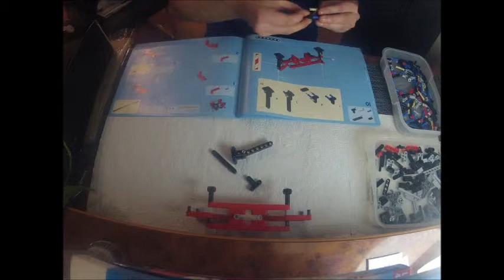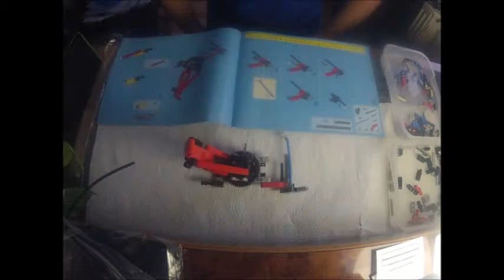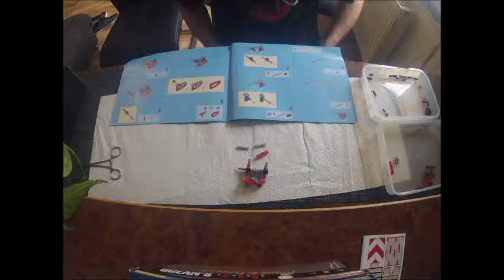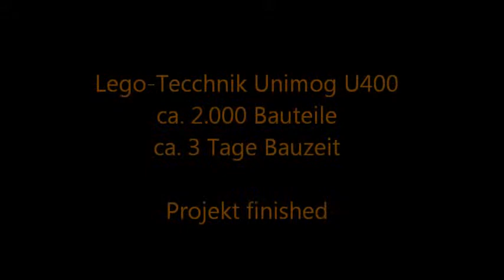Lego Technik Unimog U400- Zusammenbau Part III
Letzter Part meiner Unimog Reihe. Diesmal mit Musik von MischaLettinger.